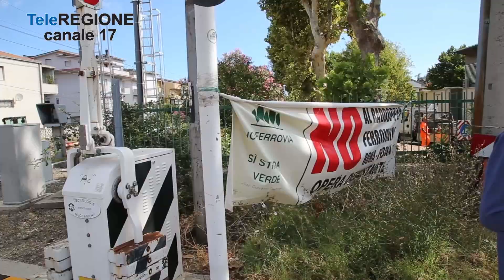Ferrovia Roma-Pescara, sopralluogo per la tratta che sarà interrata - 27/07/202...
Servizi TG | Ferrovia Roma-Pescara, sopralluogo per la tratta che sarà interrata | 27/7/2023